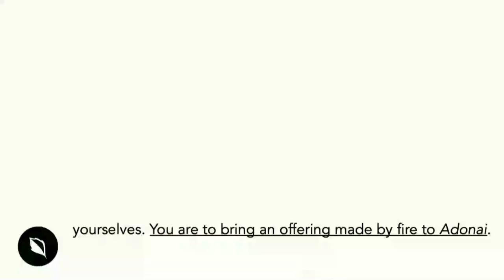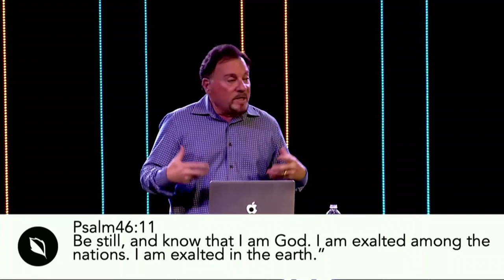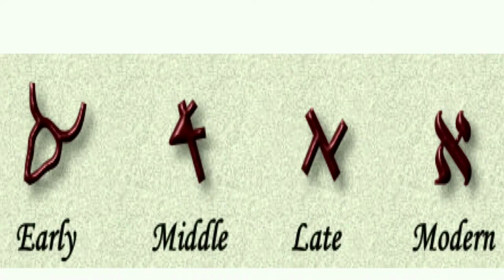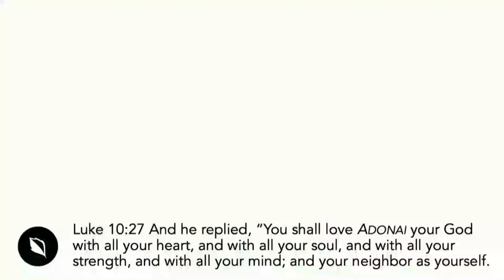VOLVAMOS /// Predicador Invitado Myles Weiss | Iglesia Nueva Vida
Actualmente estamos en los días de asombro entre Rosh Hashaná y Yom Kipur en el calendario hebreo, acercándose a la fiesta de Sukkot (Tabernáculos) en octubre. En esta temporada especial, nuestro "Rabino" itinerante Myles Weiss y su novia Katharine traerán un mensaje titulado "Regresemos". Únase a nosotros para esta palabra de esperanza basada en los patrones del calendario bíblico y la vida de Israel.

ENLACES DE LA IGLESIA EN LÍNEA
1) Notas de mensaje:

4) Registrarse en grupos de Fall Life Outdoor Life y grupos electrónicos en línea:

1370 S. Novato Blvd.

New Life es una iglesia centrada en la Presencia. Nos apasiona y llegamos a nuestros vecinos (Novato, Petaluma, San Rafael, Marín y Sonoma) y las naciones con las buenas nuevas de Jesucristo. Nuestro objetivo es amar a Dios y amar a la gente, y nuestros corazones arden por avivamiento.